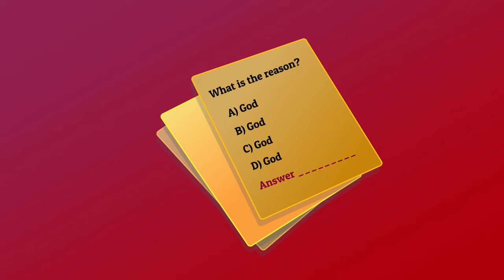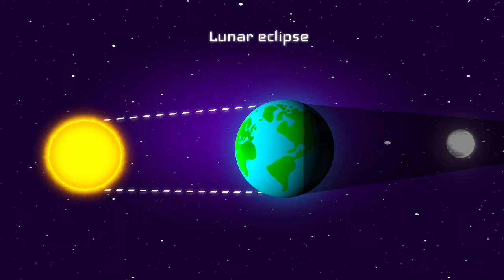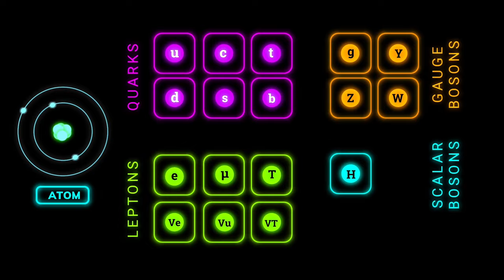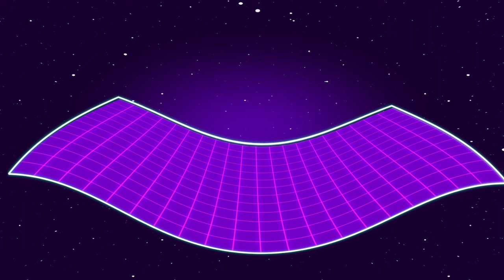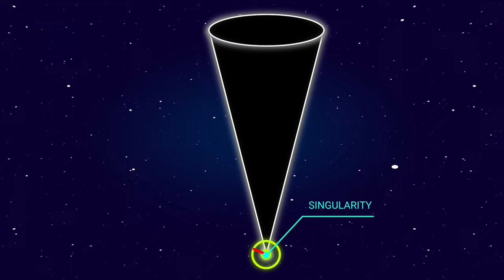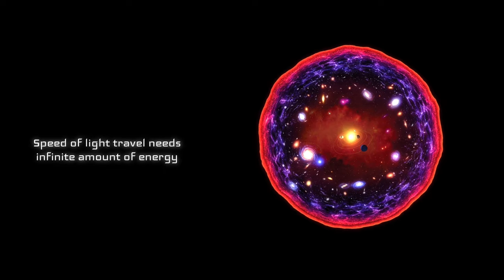Stephen Hawking view on God | Science vs God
Around 13.8 billion years ago our universe born from the big bang. If big bang was true, then who triggered that.

Many people perceive the struggle to understand our Universe as a battle between science and God. But this is a false dichotomy. Stephen hawing- one of the great scientist. In his final book “Brief Answers to Big questions” explains his view on God in the topic of “Is there a God?”.

And He said during an interview with El Mundo in 2014: “Before we understand science, it is natural to believe that God created the universe. But now science offers a more convincing explanation. What I meant by ‘we would know the mind of God’ is, we would know everything that God would know, if there were a God, which there isn’t. I’m an atheist.”

Even though he is a great scientist, can we accept that what he said is right?